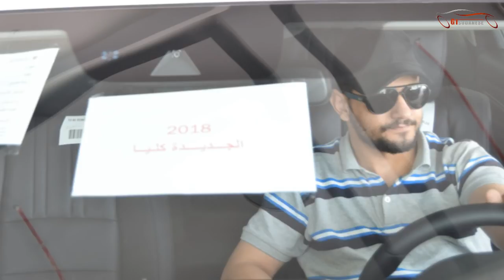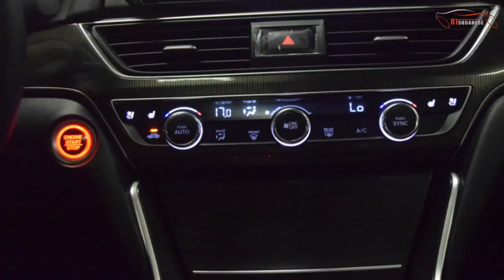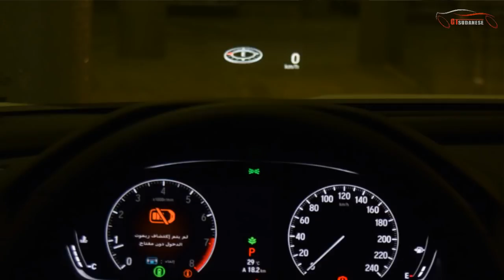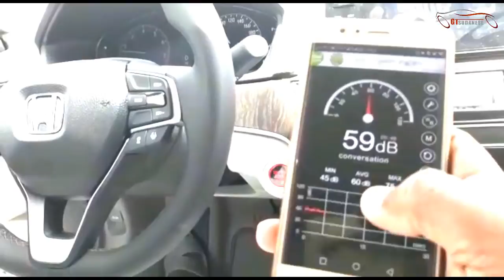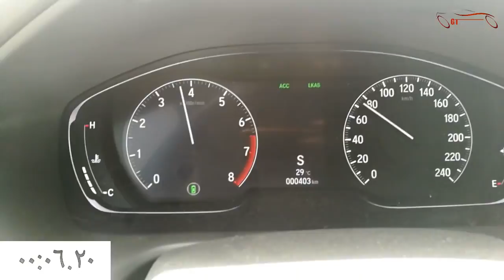هوندا اكورد 2018 | معلومات عن القير الجديد 10 نمر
في البدء الشكر للسادة / شركة عبدالله هاشم المحدودة ، والشكر موصول للاخوة جمال الشمري واسماعيل احمدي ... لاتاحة الفرصة وتسهيل التصوير داخل معرض هوندا .
ارجو التماس العذر في الاطالة ولكن السيارة تحتوي الكثير والكثير
هوندا - اكورد 2018 الجديدة كليا ... رسمت خط جديد مستقبل واعد لها وراعد للمنافسين ورادع للمنتقدين ... سيارة اهتمت بالامان ولم تضعه كنوع من المواصفات وكثير من الدلع والمواصفات يأتي قياسي على فئات هوندا الاربعة والتقرير خير دليل للمجهود الكبير الذي بذلته هوندا في تطوير هذه السيارة مشاهدة شيقة ان شاء الله
بكل صراحة هوندا اكورد 2018 ارهقت منافستها

اراقام التواصل مع استشاري المبيعات
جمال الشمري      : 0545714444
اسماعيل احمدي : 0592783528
لا تنسو تتابعونا على حسباتنا في مواقع التواصل الاجتماعية   :
تقديم واعداد : مالك الحلنقي.
تصوير واخراج : عبدالعزيزالجراش .

ونقولكم في أمان الله.